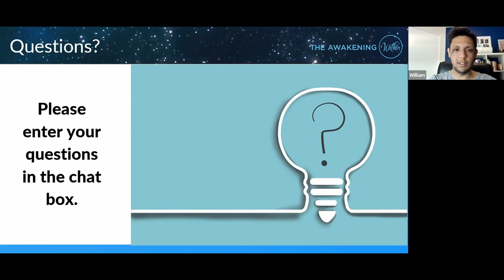False Spirit Guides - How They Negatively Impact Your Life and How To Identify Them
False spirit guides can draw you in and before you know it, they are reaping havoc in all areas of your life. They can manifest in many ways.

• emotional instability
• stress and anger
• create toxicity in your relationships
• cause things to go wrong in your life, creating a downward spiral

So its important to learn how to identify them and be aware so you don't get decieved by these false guides.

Join Wiliam as he teaches you all about false spirit guides and how to avoid them in your life.